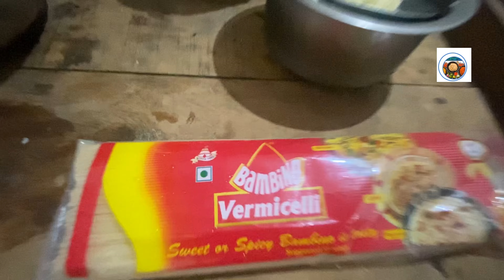ഇത്താത്തന്റെ വീട്ടിലേക്ക് നോമ്പുതുറക്കാൻ പോയപ്പോൾ | Iftar vlog